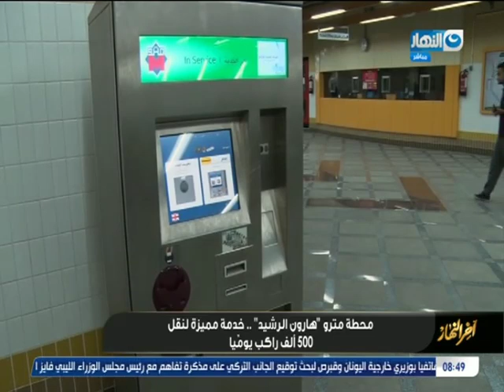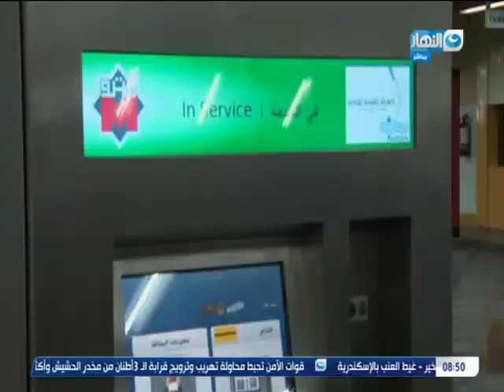محطة مترو هارون.. خدمة مميزة لنقل 500 الف راكب يوميا | أخر النهار